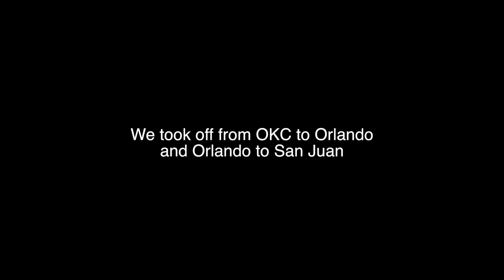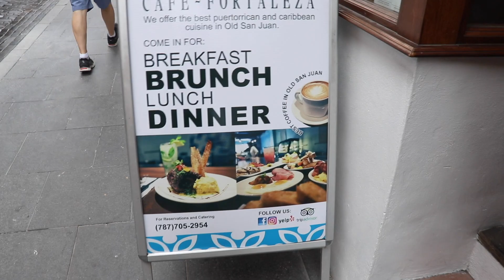First Day in Puerto Rico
Exactly one year ago today my wife and I were in Puerto Rico. I went back on the footage and decided to make a video about it, part 2 of when we went to Culebra Island goes up tomorrow. So we took off from Okc to Orlando and then Orlando to San Juan; this was also my first time on a airplane.